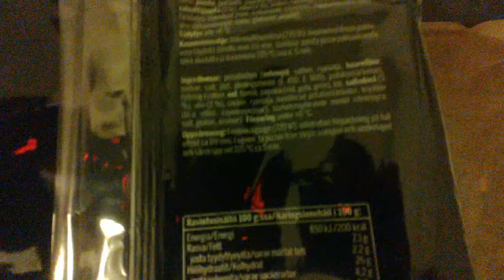Iltapalavinkki: Atria Kreikkalainen Pizza